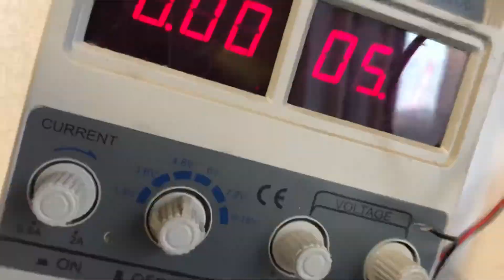网上学的电解除锈，效果不喜欢